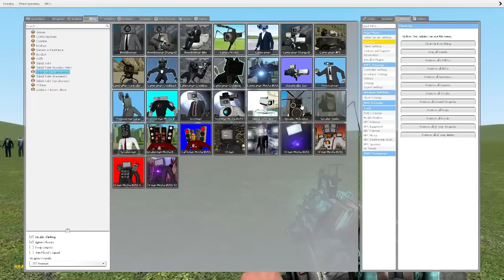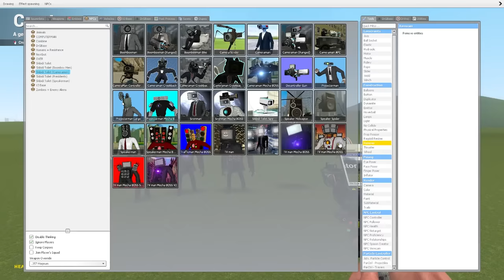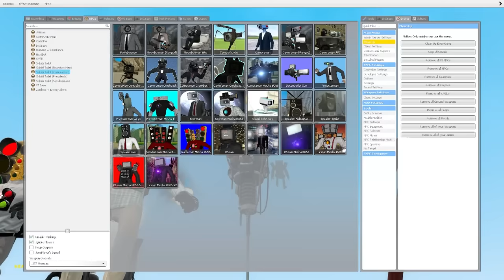Ukuran Cameraman Dari Kecil Sampai Besar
Woy Mister Cempreng nih santuy, hari ini kita akan kembali bermain game Garry's Mod lagi. Kali ini mister akan membuat video perbandingan ukuran cameraman dari kecil sampai besar. Tapi sebelum kita mulai, pencet dulu itu tombol likenya ya guys.